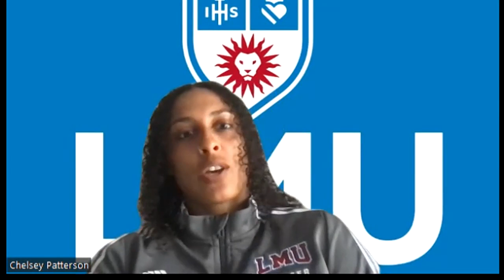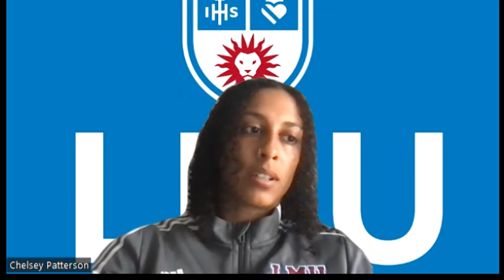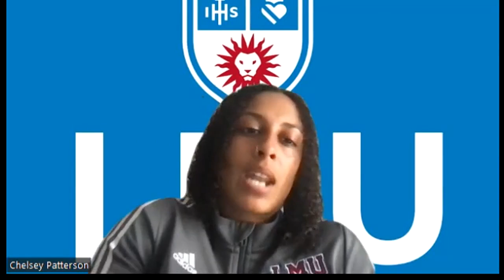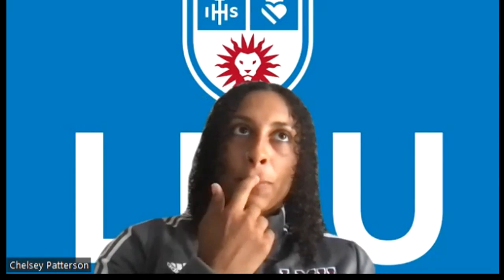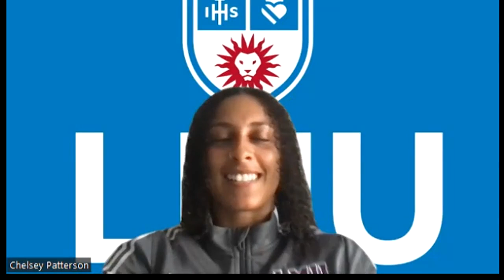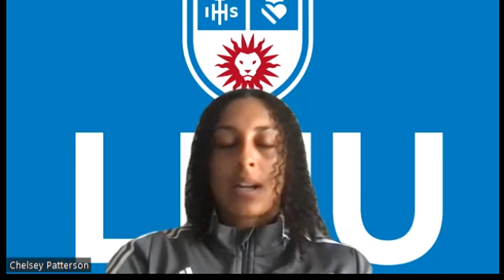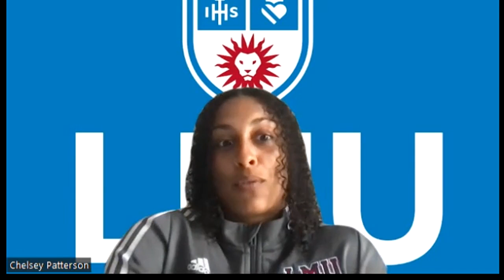Loyola Marymount University Women’s Soccer - Coach Chelsey Patterson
On today’s episode, I speak with Coach Chelsey Patterson from the Loyola Marymount University Women’s Program. We talk about what it’s like as a brand new staff. She describes the unique aspects of being a school in Los Angeles. Lastly, we discuss what their offseason programs look like in the spring.